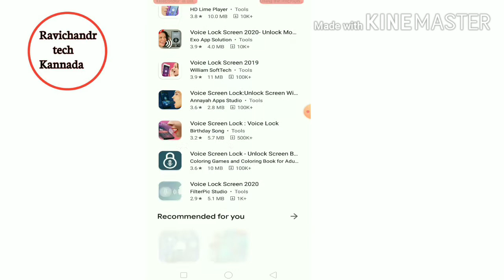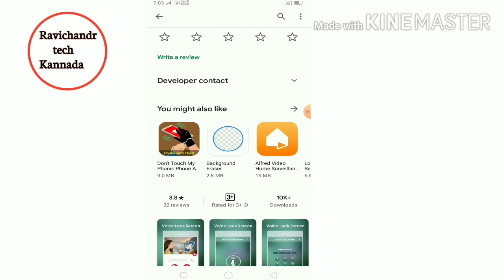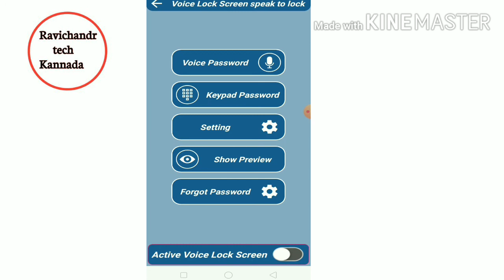ಒಂದು ಸಲ ಕೂಗಿ ಯಾವು ಲಾಕ್ ಬೇಕಾಗಿಲ್ಲ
ನಿಮ್ಮ ಮೊಬೈಲ್ಗೆ ಒಂದು ಪ್ಲಿಕೇಶನ್ ಮಾಡಿಕೊಳ್ಳಿ installing ಮತ್ತು ವಿಡಿಯೋ ಕೊನೆತನಕ ನೋಡಿ ನಿಮಗೆ ಅರ್ಥವಾಗುತ್ತೆ ಮತ್ತು ಹೊಸ ಅಪ್ಲಿಕೇಶನ್ ಲಾಕ್ ಹೇಗೆ ಮಾಡುವುದು ಎಂದು ಈ ವಿಡಿಯೋದಲ್ಲಿ ಯಾವ ತರಹ ಮಾಡಿಕೊಳ್ಳಬೇಕು

🙏 ಅಪ್ಲಿಕೇಶನ್ ರಿವ್ಯೂ

🙏 ಟೆಕ್ನಾಲಜಿ ವಿಡಿಯೋಗಳು

🙏 Like ಮಾಡಿ

🙏 ಶೇರ್ ಮಾಡಿ